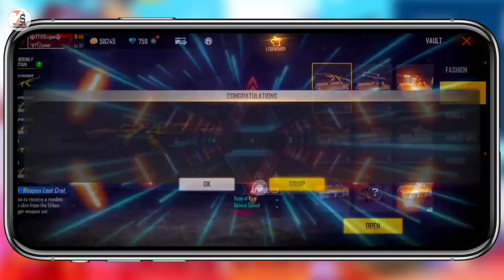Free Fire Diamond Royale New Bundle | Free Fire Diamond Royale experiment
Hello friends I am Sujan Owner of the Technical Support YouTube channel
 ✓✓✓About_This_Video✓✓✓
Friends, Today I will show you how much Diamond Card costs in Free Fire Diamond Royal.

    👇🔍🔍____Your Querie____🔍🔍👇
1. Free Fire Diamond Royale New Bundle
2. Free Fire Diamond Royale experiment
3. Free Fire Enchanted Fable Bundle
4. Free Fire Diamond Royale Total Cost Diamond Voucher
5. new enchanted diamond royale bundle in free fire
6. free fire Diamond Royale new bundle Today
7. free fire new bundle
8. free fire event today
9. Diamond Royale new bundle event
10. free fire bundle Kaise milega